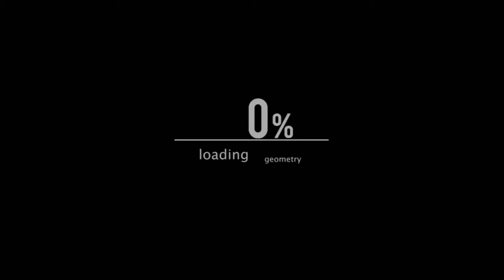Photo SlideShow - Paulo Vinicius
Fotografo : Paulo Vinicius Martins
Pagina do Facebook